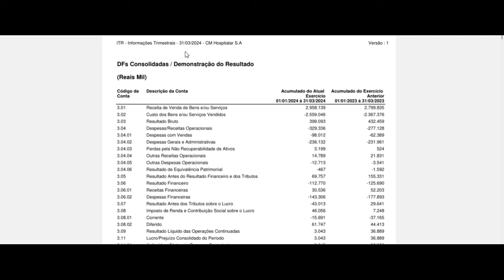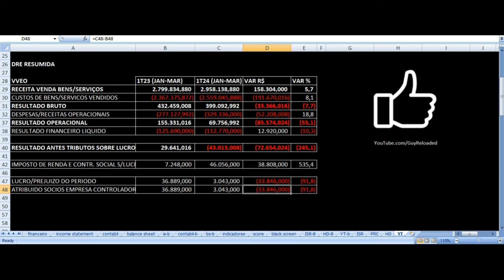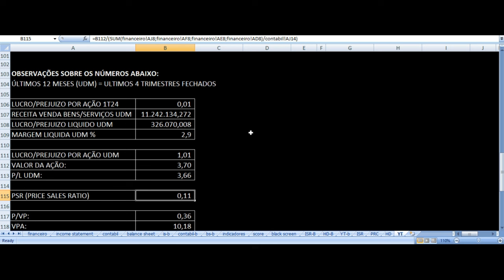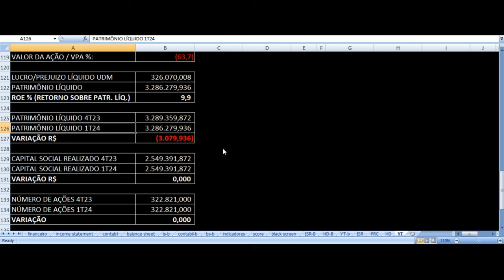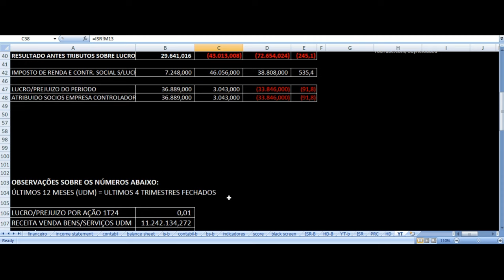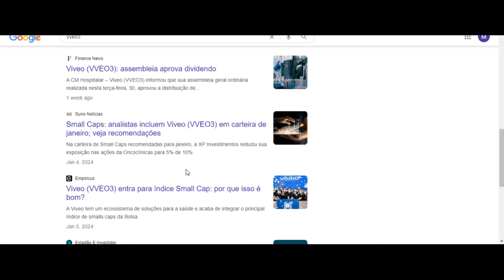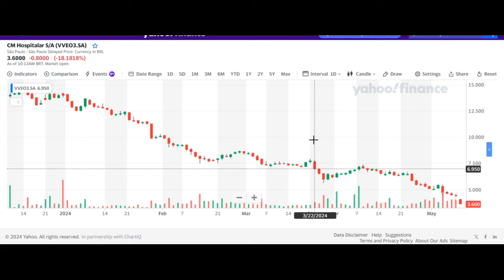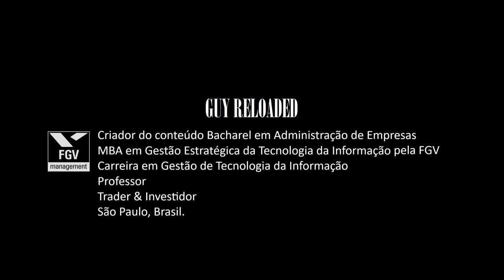CM Hospitalar Viveo - Resultados 1T24 2024. Vale Investir Nas Ações VVEO3 ? Análise Fundamentalista